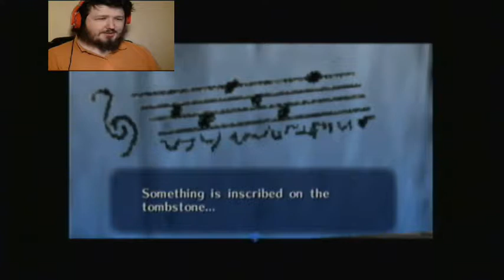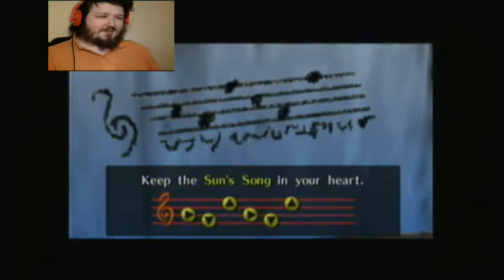Let's Play Legend of Zelda Ocarina of Time part 16 "Time to get spooky!"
Aah we are young again! but me might pee are pants in this next part as events are gonna take a spooky turn! Are you afraid of the dark?